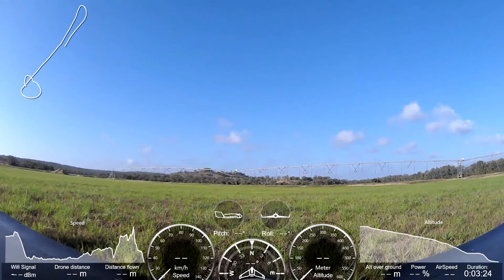Parrot Disco Landing from 500m altitude on high wind, Angola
ParrotDiscoJ2RC - Parrot Disco Landing from 500m altitude on high wind, Angola

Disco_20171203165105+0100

J2RC-Kits

Landing Parrot Disco is always a challenging time... and expectation because of the position of the cam...

Parrot Disco makes our task a lot easier and even has a autonomous landing... but I prefer to land Parrot Disco manually...

Landing the Parrot Disco is a simple action to learn but it has some fundamental requirements...

We need space with good visibility and no obstacles... it is very important that the soil is soft without stones or plants that could damage the equipment... and we should always land the Parrot Disco with front wind... this requirement helps to keep the flight sustain at low speed...

I wish you some excellent landings with your Parrot Disco...

Prepare pre-programmed autonomous flights from your smartphone or tablet using FlightPlan (in-app purchase). Create customized routes for your drone easily by selecting GPS waypoints on your screen. Hit take-off and watch your drone do the rest!

JAC 03/12/2017